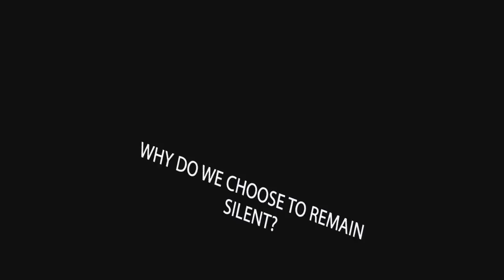Seyfo seminar part 2 Rabi Ninos Aho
One of the best speeches ever from Mr. Ninos Aho during the Seyfo center USA seminar 2012 at Assyrian American association of southern California.